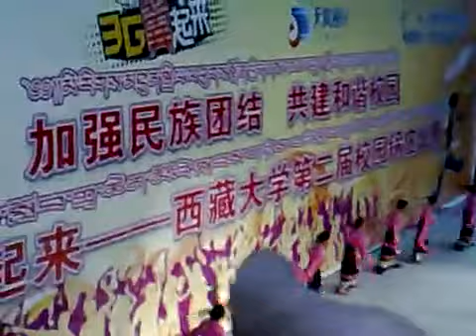Tibetan dance fr kham univarsity(1)